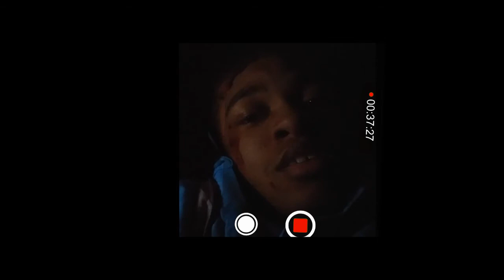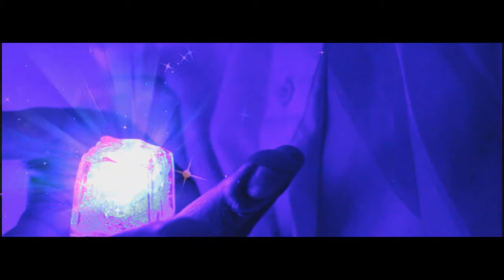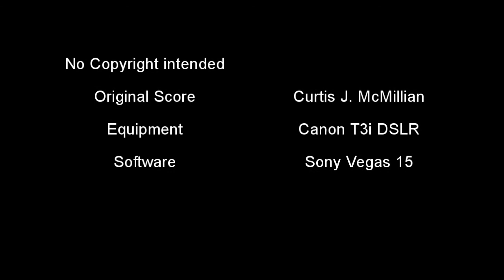Phantasmagoria Short Film (Curtis J. McMillian)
This short film is a visual art piece presented through film. The overall moral of the story is that Drugs and Alcohol can lead to bad situations that can be avoid. Make smart choices and events like this can be prevented. This is an original story presented by CJM STUDIOZ and Directed by Curtis Jimell McMillian